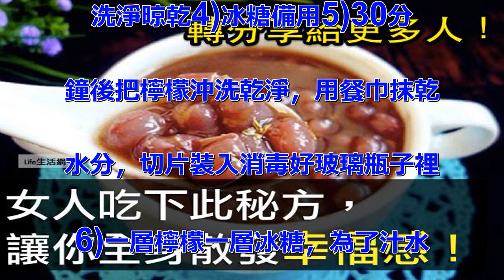女人吃下此秘方，讓你全身散發自然體香！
美女們，快別和昂貴的香水較勁了
！ ！這裡的每一種食物都可以替
代它~~剛開始，可能只是滿嘴自
然香。慢慢的，全身散發香氣，比
任何香水都要清新。。據試過的說
，方子簡單靠譜，失敗率為0 ！
茉莉枸杞銀耳羹 食材：銀耳10
g、茉莉4g、冰糖60g、枸杞
子適量做法：1)準備好銀耳、茉
莉花、冰糖、枸杞子。2)銀耳、
茉莉分別用冷水泡發。 3)銀耳
泡發後洗淨、撕小朵，倒入飯煲，
加入冷水，煮開；再調至保溫檔燉
煮40分鐘。4)加入冰糖。5)
加入枸杞子。6)倒入茉莉花和浸
泡過的花汁。7)燉好的銀耳羹盛
入碗中，溫熱食用。 桂花小豆粥
 食材：紅小豆150g、紅糖適
量、桂花適量、藕粉適量做法：1
)準備食材2)紅小豆洗淨提前泡
好（最好泡上一夜）。3)泡好的
紅小豆放入鍋中，加入清水。4)
開大火煮至水沸。5)水沸後開小
火燜煮。6)煮到豆子稍稍破皮。
 7)加入紅糖。8)加入桂花（
可以加入糖桂花醬）。9)藕粉加
入清水調勻。10)煮至紅糖溶化
，用調好的藕粉勾芡。11)勾完
芡汁，大火燒沸，紅豆粥變稠即可
。 12)香甜暖心的桂花小豆粥
，很適合這個季節哦。玫瑰茄茶
食材：玫瑰茄3個、蜂蜜適量做法
：1)備好玫瑰茄，拍了4朵，用
3朵就行了，多了太酸2)玫瑰茄
放入杯中，衝入開水，可以看到花
朵上的玫瑰紅色開水慢慢滲出3)
蓋蓋燜5分鐘左右，顏色一點點變
紅4)越來越紅啦5)泡好後的玫
瑰紅色，很鮮豔吧6)因玫瑰茄泡
的茶水是酸的，可以適當加點蜂蜜
調整一下口味7)調好味的玫瑰茄
茶，慢慢享用吧玫瑰紅棗蜜茶 食
材：紅棗500g、玫瑰花10g
、冰糖80g做法：1)準備好紅
棗、玫瑰花、冰糖。2)紅棗泡發
、洗淨、去掉棗核。3)紅棗肉倒
入沙煲，加入適量冷水，大火煮開
，小火熬煮20分鐘。4)加入冰
糖。 5)用勺將棗肉壓碎，至水
分漸少，棗泥濃稠。6)加入玫瑰
花，熬至花瓣張開；晾涼，調入蜂
蜜，裝入玻璃瓶儲存。青蘋果玫瑰
花茶 食材：青蘋果1個、幹玫瑰
花12朵、蘋果汁500ml、冰
糖適量做法：1)先來準備好基本
材料：青蘋果乾玫瑰花以及蘋果汁
。2)冰糖一塊。3)幹玫瑰清洗
乾淨之後再用溫水浸泡至軟。4)
將蘋果汁倒入奶鍋內大火煮沸。5
)加入浸泡好的玫瑰花。6)青蘋
果在需要用的時候再去皮去核切成
塊，早切的話會因氧化而變色。7
)將切好的青蘋果倒入鍋內。8)
轉中火繼續煮沸數分鐘。9)加入
冰糖。10)開大火煮至冰糖溶化
即可熄火。糖漬檸檬 食材：檸檬
3個、冰糖1000g做法：1)
新鮮的檸檬先用水沖洗乾淨2)把
檸檬放到清水中，加入適量的鹽，
在接著泡上半個小時3)密封瓶子
洗淨晾乾4)冰糖備用5)30分
鐘後把檸檬沖洗乾淨，用餐巾抹乾
水分，切片裝入消毒好玻璃瓶子裡
6)一層檸檬一層冰糖，為了汁水
出的快些，可以拿個勺子在裡面搗
搗，這樣半天冰糖和汁水就融合了
7)放入冰箱冷藏，喝的時候拿出
來，特別是早上喝的時候水溫在3
0到40之間，加點淡鹽，空腹喝
，效果很好雪梨菊花茶 食材：雪
梨50g、枸杞2g、菊花2g、
冰糖適量做法：1)準備的材料：
菊花、枸杞、雪梨和冰糖2)菊花
溫水泡一下，這樣可以縮短時間3
)枸杞浸泡一下4)雪梨去皮5)
加水煮雪梨，放入適量的冰糖，6
)煮開後，放入適量的枸杞，7)
放菊花，煮開即可飲用。蓮藕黑木
耳 食材：蓮藕200g、黑木耳
50g、芝麻油適量、鹽適量、味
精適量、白糖適量、黑芝麻適量做
法：1)蓮藕去皮洗乾淨。2)蓮
藕切成片，放在水里浸泡。3)煮
鍋加水，黑木耳提前泡發好，入鍋
焯水後撈出瀝乾水。4)蓮藕入鍋
焯水後撈出瀝乾水。5)蓮藕與黑
木耳放在容器中，加鹽攪拌。6)
加味精攪拌。7)加白糖攪拌。8
)加芝麻油攪拌。9)攪拌均勻裝
盤，撒上黑芝麻即可享用。編後語
：希望您看完了這篇文章，您的生
活會越來越好，轉發一次，功德無
量!分享是一種美德，轉發是一種
境界。本篇文章摘取自網路，如有
不適當或對文章出處有疑慮，請來
信與我們告知，我們將會在最短時
間進行撤除